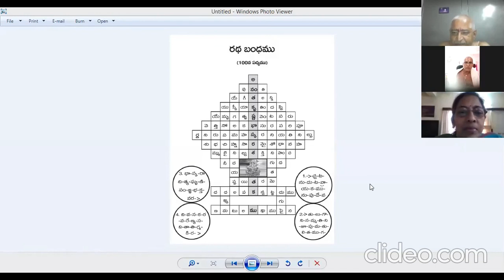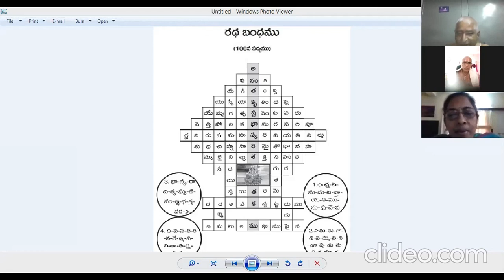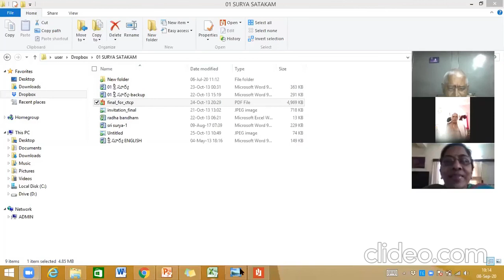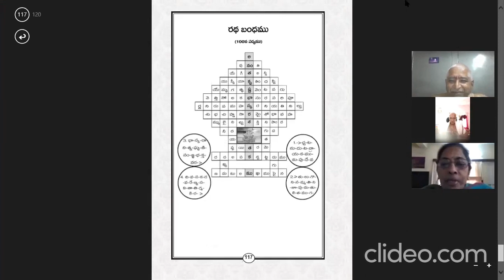Rasa Gangadharam 20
from page 77 अत्रोत्प्रेक्षा वाच्यैव  चमत्कृतिहेतुः। To page 80 यर्थैकाक्षर ... पद्म-बन्धादि।
Jagannatha Panditharayala Rasa Gangadharam lectures by Sri Dr. PTGV Rangacharyulu garu, Learned Sanskrit scholar
శ్రీ డా॥ పి.టి.జి.వి. రంగాచార్యులు గారు, ప్రముఖ సంస్కృత పండితులచే  శ్రీ జగన్నాధ పండితరాయల  రసగంగాధరము పై ఉపన్యాస పరంపర.